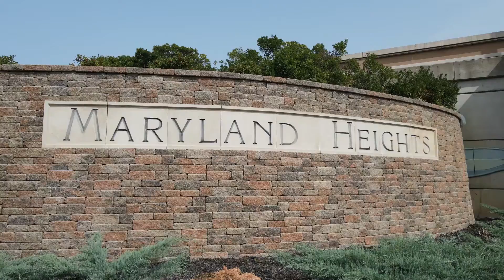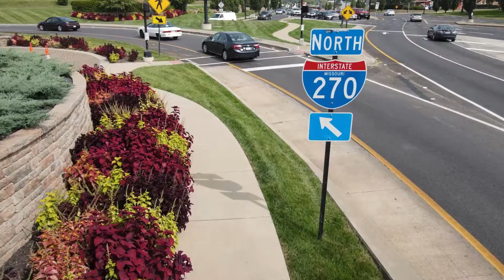Dorsett&270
Dangerous Intersection at Dorsett & I-270